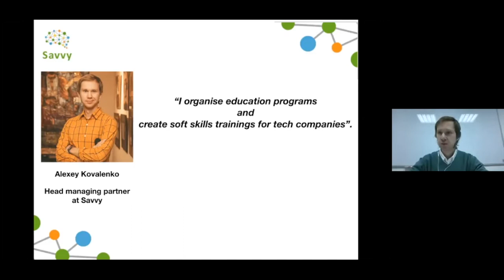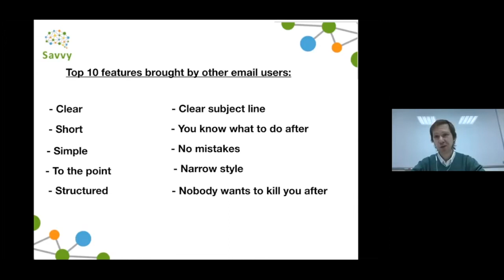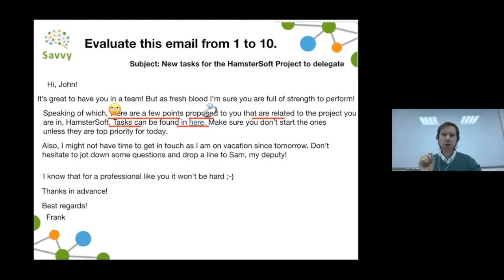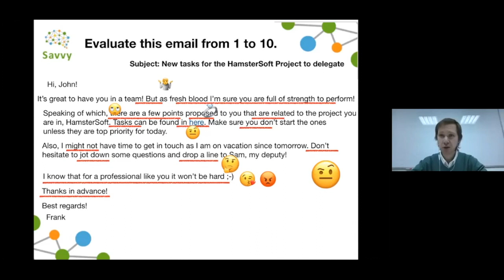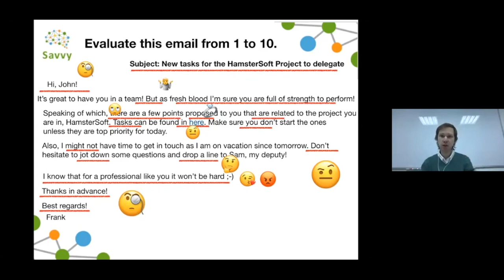Как улучшить деловое письмо? Алексей Коваленко в People First Club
В этом фрагменте ты найдешь десятки рабочих советов для деловой переписки, которые можно сразу же воплотить и проверить на практике 👌🏻

Самое интересное:
00:00 – Как выглядит идеальное деловое письмо?
02:26 – Практический кейс с деловым письмом;
09:06 – Рекомендации литературы на тему деловой коммуникации.

🎬 Это короткий фрагмент Skillbooster с Алексеем Коваленко, Managing Partner компании Savvy. В полном 1,5-часовом видео, доступном Pro участникам клуба:
- темплейт базовой структуры, которая подходит 80% деловых писем;
- готовые выражения для деловой переписки;
- две главных цели делового письма;
- вежливый, но эффективный call to action в деловой переписке;
- как избегать избитых клише, но оставаться вежливым.

В People First Club мы проводим 6-8 ивентов в месяц по всем темам HR и рекрутинга с топовыми спикерами из известных компаний.

А еще в них выходит лучшая еженедельная подборка вакансий для HR и рекрутеров.

⭐️ Понравилось видео? Будет еще!